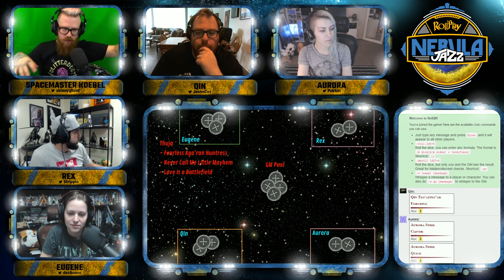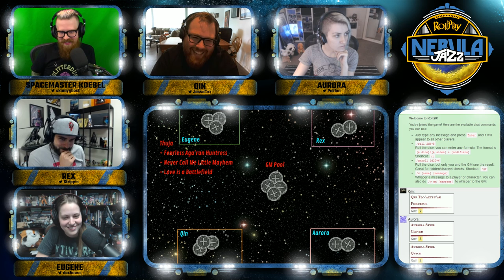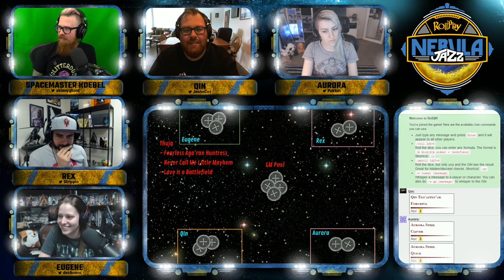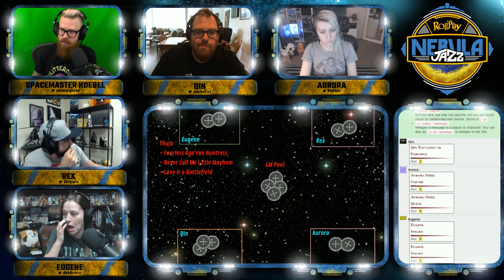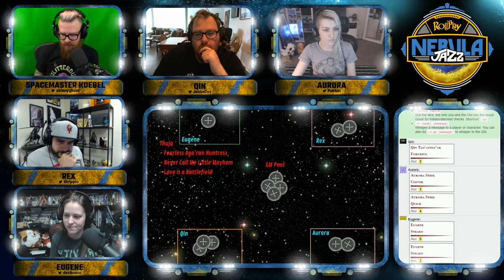RollPlay Nebula Jazz - Week 5, Part 1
Can't wait for the VODs here on YouTube? - Wanna do it for free?

Support RollPlay! and get Court of Swords, Blades, and Nebula Jazz MP3s!

Join Dodger, Strippin, Jesse Cox, and Pokket as they journey into space in this Guardians of the Galaxy-esque RollPlay campaign! Helmed by veteran spacemaster Adam Koebel, the four players will journey throughout the nebula trying to stay alive!